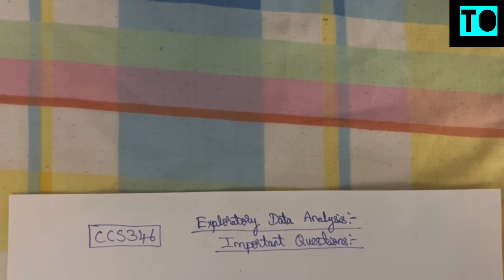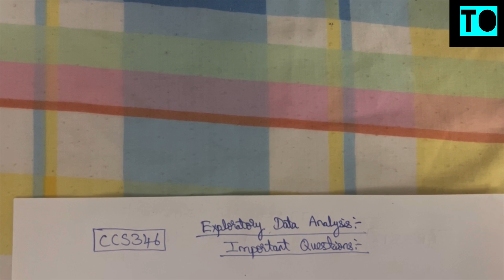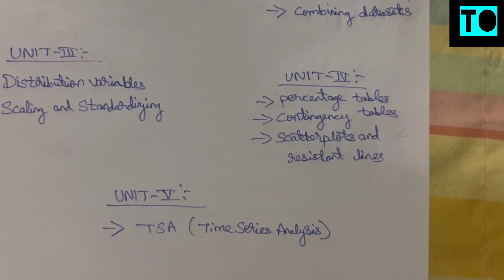Exploratory Data Analysis | Important Questions | Anna University | Tamil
From this video you will be able to know the important questions for the Anna University Subject Regulation 21 Exploratory Data Analysis In Tamil